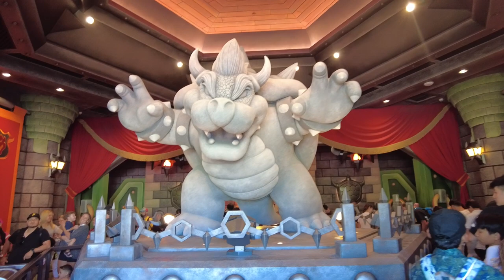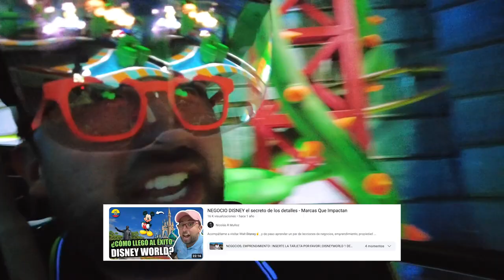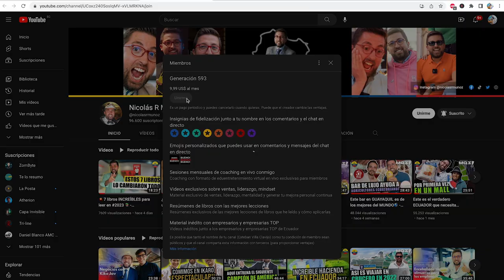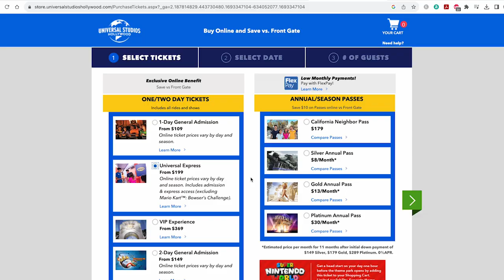El SECRETO de Universal Studios para tener EXITO - Super Nintendo World- Marcas Que Impactan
Hoy en Marcas Que Impactan vamos a conocer el SECRETO de Universal Studios para mantener su éxito como empresa. Vamos a ver como una idea de negocio puede tener un impacto grande y como diversificar sus ideas para tener varias fuentes de ingresos en su negocio.
Y de paso vamos a dar un ojo a la atracción de Super Nintendo World.